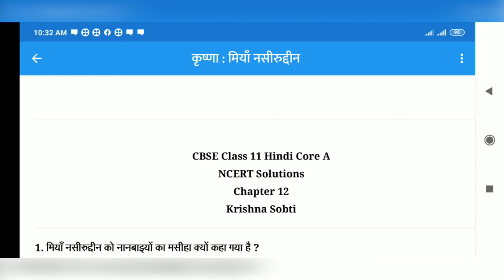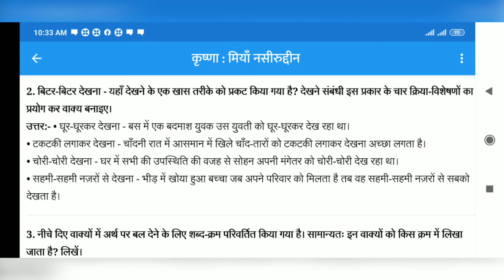Class-11th (Hindi.ncert) 2nd Lesson ke questions or answers